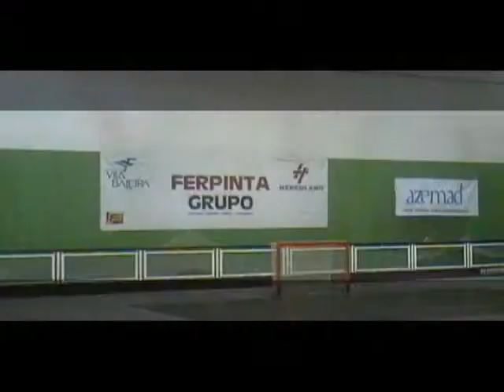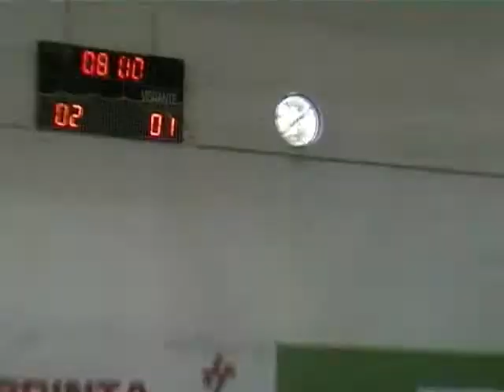Sporting,3 AD Oeiras A,3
Jogo realizado a 12 de Junho de 2011 em Stº Antão do Tojal a contar para a Taça APL de Escolares - Fase Regular 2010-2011